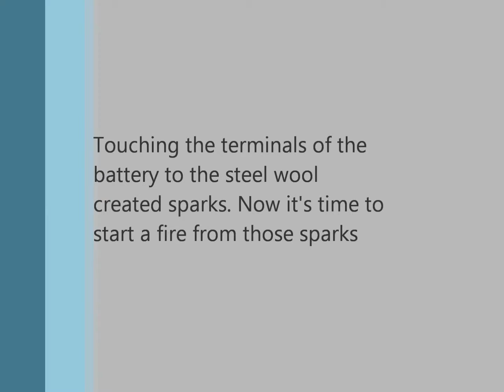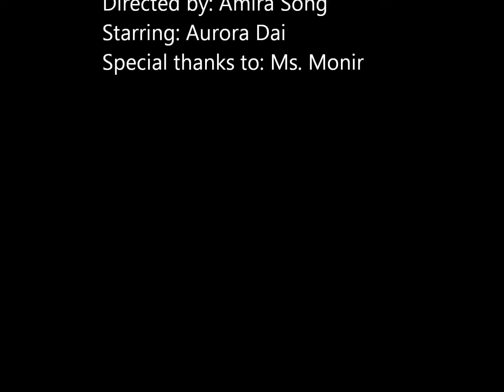auramira Chem Demo Vid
Survivor demo making fire with steel wool and batteries